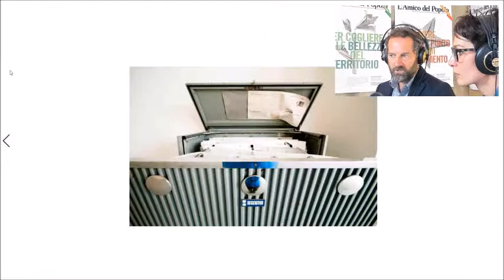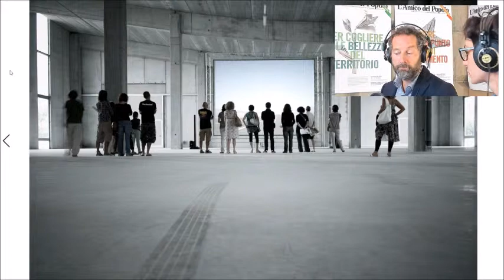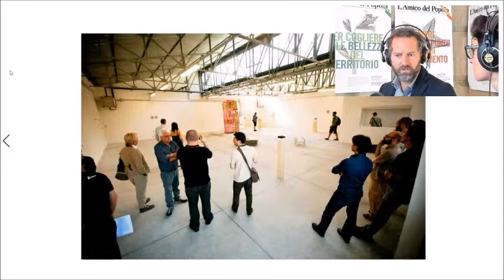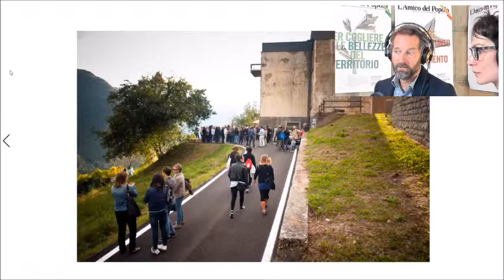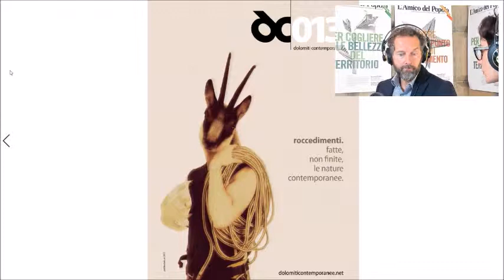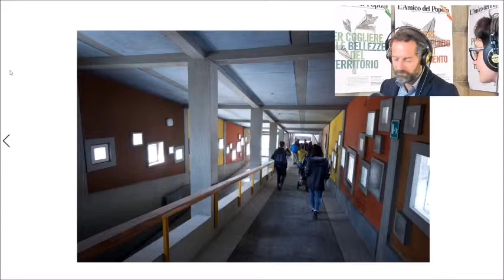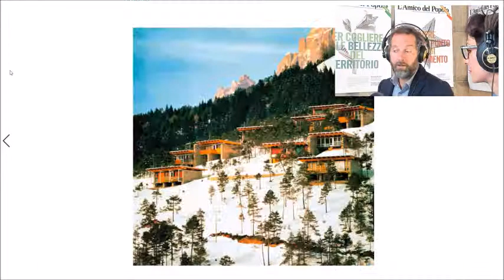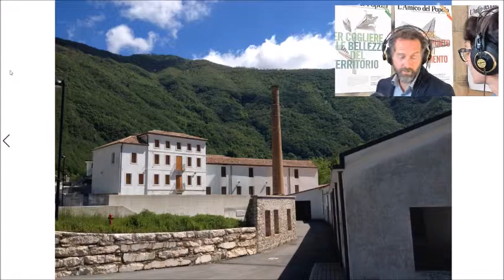Dolomiti Contemporanee: l'arte, il paesaggio, i cantieri. Gianluca D'Incà Levis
Dolomiti Contemporanee: l'arte, il paesaggio, i cantieri di rigenerazione. In studio Gianluca D'Incà Levis. L'intervista è di Alessia Buiatti.